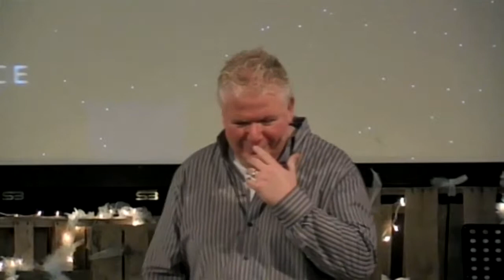scott_lowmaster_1_19_14_11am.mp4